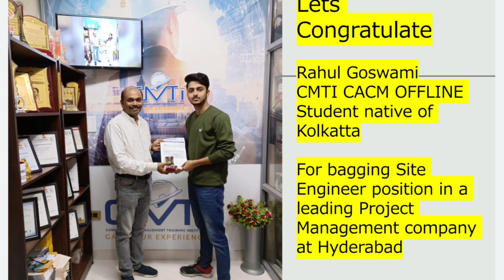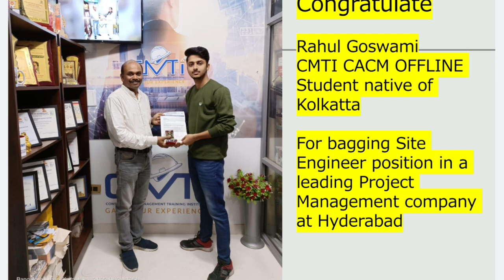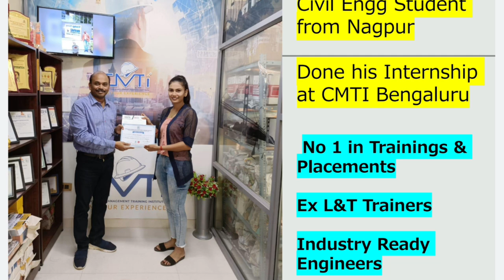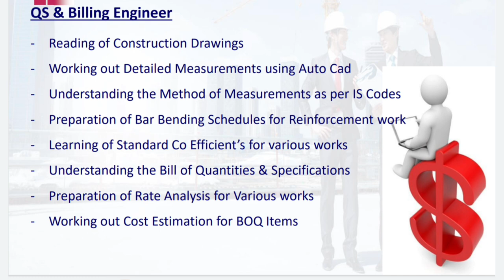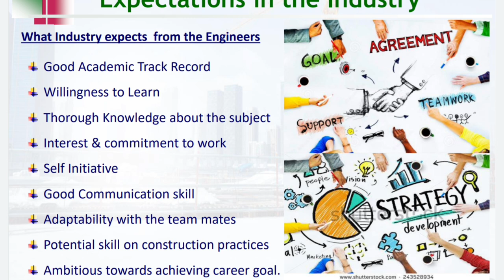3 New Placement | 100+ Opening for site engineers | skill required for site Engineer & QS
Placement Records are excellent, 100+ Placements available for CACM Students

CACM available in Offline, Online, Hybrid, Online Self Learning

Site Engineer Course, Original Price Rs 3000, Todays Price Rs 750

Quantity Survey Training, Original Price Rs 3000, Todays Price Rs 750

Free Courses

Paid Courses

Most watched Video of  ( CIVIL SITE VISIT )

yr

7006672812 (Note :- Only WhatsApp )